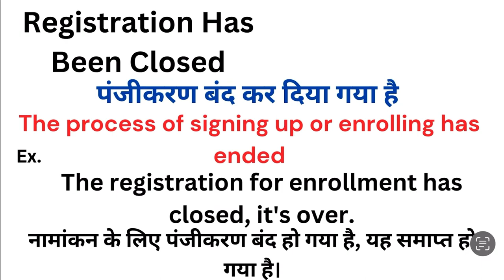Registration has been closed meaning in hindi | Registration has been closed ka matlab kya hota hai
Registration has been closed meaning in hindi
Registration has been closed ka matlab kya hota hai
word meaning
what is registration has been closed
Registration has been closed हिंदी अर्थ